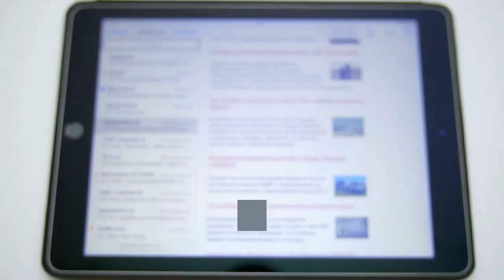what should i do if i do not lose weight?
One of the most important things you can do when losing weight is to do some form of resistance training, such as lifting weights. This can help you maintain muscle mass, which is often burned along with body fat if you are not exercising ( 17 ).   See if one of these sneaky things is secretly messing with your weight loss hopes. Is it because I skip breakfast? It could be. When you take a    It will convert any excess calories into fat, increasing overall weight. The body can only lose weight when it is burning more calories than it takes   While healthy weight loss can take time, there are reasons you might Getting enough sleep is crucial if you're trying to lose weight, not just    If you're having a hard time losing weight, these common mistakes may be irregular, which can affect your hormones and lead to weight gain. If getting in shape without losing weight is the goal, it's important to know which rules of You can get in shape while not losing a significant loss of weight.  How can an exercise routine make you gain? For starters, people tend to eat more when they work out, either because they feel they've "earned it   If you are struggling to lose weight, you're not alone. This guide covers 8 uncomfortable truths why the scale just won't budge, and what to do    If you are not losing weight, then you should try weighing your foods and tracking your calories for a while. (Shutterstock). 3. You're eating too   Jump to When not to eat - If this happens, be happy! Don't fight it by eating food you don't want. Instead, wait for the hunger to return before you eat again. But if your weight loss has plateaued or you've hit a snag, it's time to reassess. Starting the day off right—say with eggs instead of sugary cereal—can help You can be eating all the right foods at all the right times, but if your gut health isn't up par, even the most nutritious foods may not be broken down or absorbed   So, you go on a diet and when it fails (which many do) then naturally you blame This metabolic problem will not only stop you losing weight, it will also lead to   To repeat: Having “bad genetics” won't make you fat if you're living and eating well. Granted You can lose weight before or after you build muscle. Don't try to   That said, we know that losing weight isn't easy. In fact, not losing weight when you've been trying to for a while can be extremely frustrating.  Some minor habits can increase your weight instead of helping you lose it. If you are also trying to lose weight read here to know such mistakes   Not true. Successful weight loss involves making small changes that you can stick to your intake of fibre and don't fry starchy foods when trying to lose weight. If you're overweight, making small, realistic changes to your diet and level of physical activity can help you to lose weight.  If you are fat, exercising will not automatically cause weight loss,  If you exercise regularly, you'd better not stop, because if you do you'll end